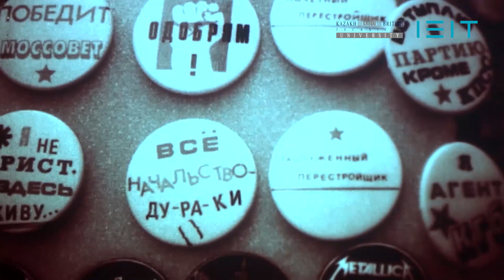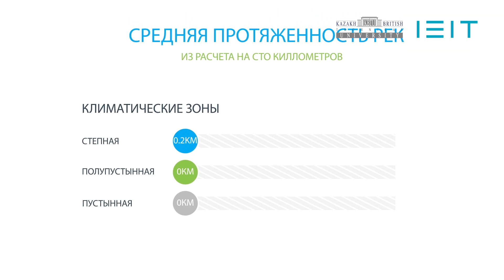Лекция 1 |Введение в дисциплину| Формирование на территории Казахстана пастбищно-кочевого хозяйства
Видео лекция профессора КБТУ, доктора исторических наук Абылхожина Жулдузбека Бекмухамедовича.